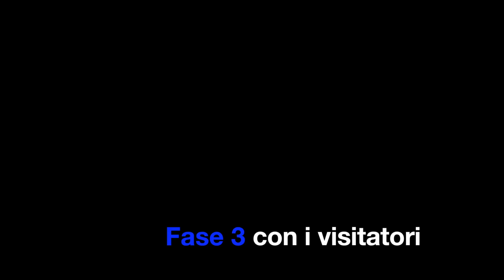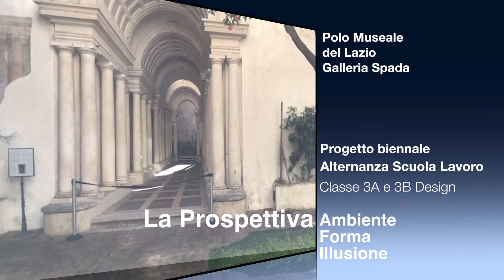ALTERNANZA SCUOLA LAVORO 3A 3B DESIGN GALLERIA SPADA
L'attività di Alternanza Scuola lavoro nel progetto "La Prospettiva: Forma, Ambiente, Illusione" degli studenti di 3A e 3B Design realizzato presso la Galleria Spada (Polo Museale del Lazio) nel Giardino Segreto e nella Prospettiva del Borromini.
Docenti: Antonio Buldini, Angelo Franzò.